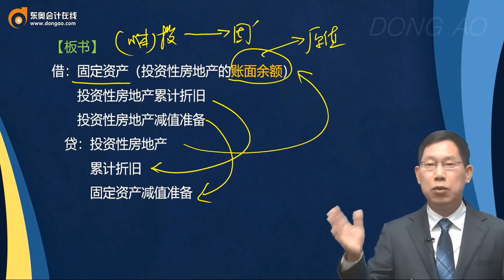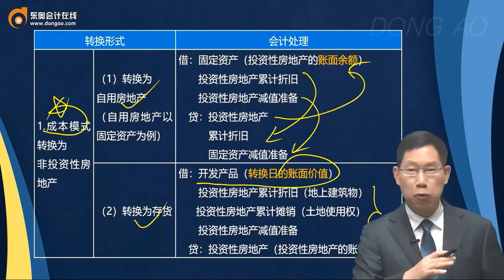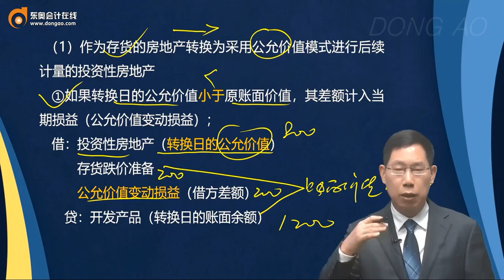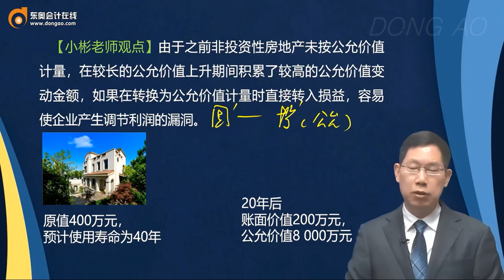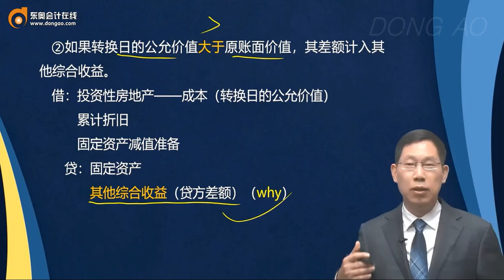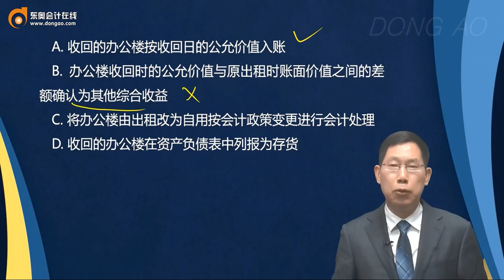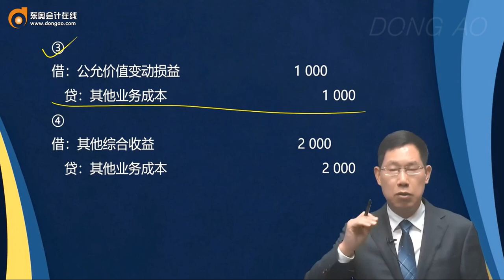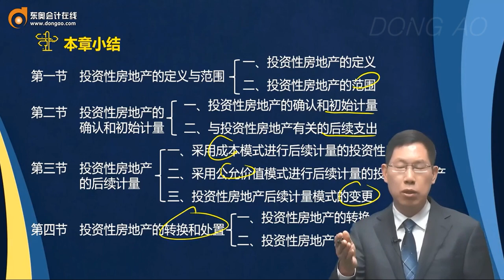第13讲 投资性房地产的转换和处置